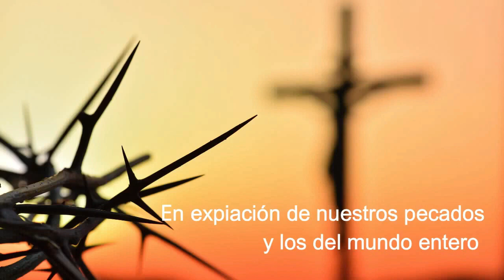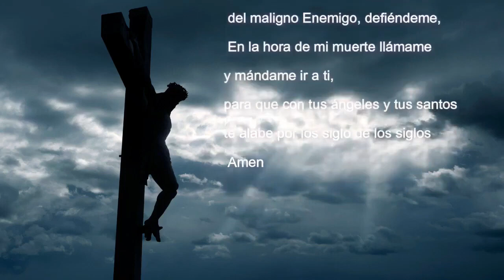𝖬𝗂𝗌𝖾𝗋𝗂𝖼𝗈𝗋𝖽𝗂𝖺 𝗒 𝖮. 𝖽𝖾 𝖲𝗍𝖺. 𝖡𝗋𝗂𝗀𝗂𝖽𝖺 𝖽𝖾𝗌𝖽𝖾 𝖤𝗌𝗉𝖺ña 𝗉𝖺𝗋𝖺 𝖾𝗅 𝗆𝗎𝗇𝖽𝗈🌍 𝖾𝗇𝗍𝖾𝗋𝗈 (09/10/2024)